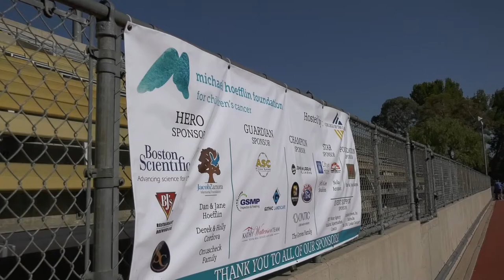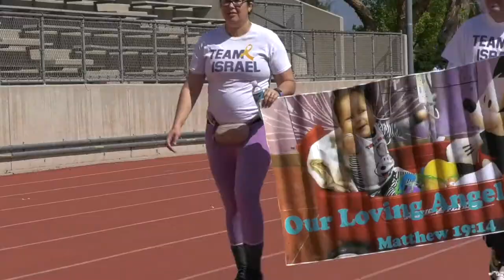COC Cancer Walk is back after 2 year hiatus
The community comes together to raise funds for kids with cancer.
Allysa ​Lomeli has more.